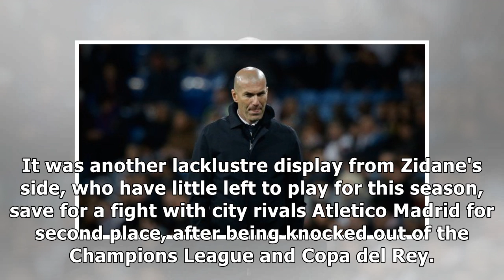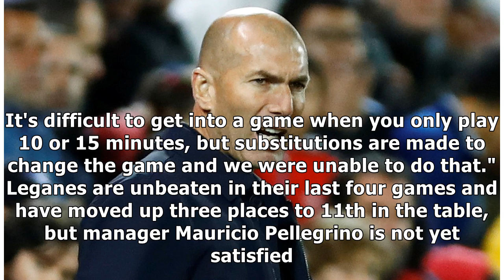Real Madrid manager Zinedine Zidane says he and his players 'have a duty' to improve after Legane...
Real Madrid manager Zinedine Zidane says he and his players 'have a duty' to improve after Leganes draw